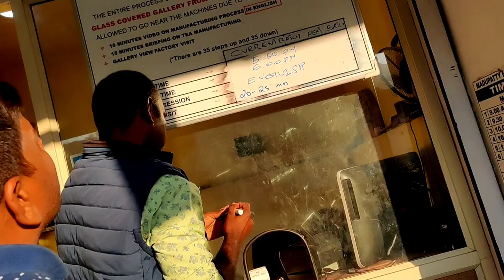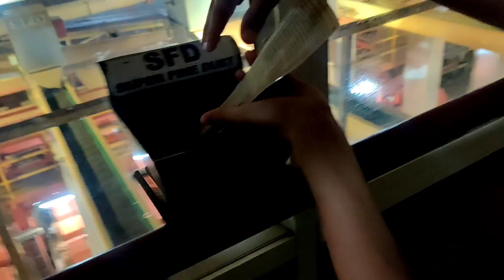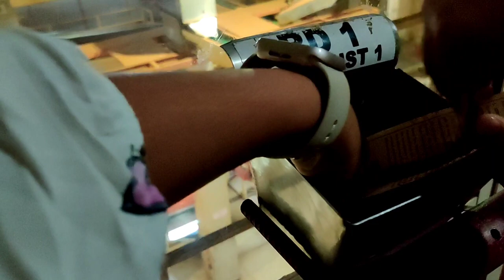Day - 2 / munnar ಇವತ್ತು ನಾವು ಹೋಗ್ತಾ ಇರೋ ಪ್ಲೇಸ್ ಬಂದು Madupetty Dam , Echo Point , Kundala Dam vlog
2nd day munnar playses  , munnar kannada vlogs channel , travel vlog kannada,